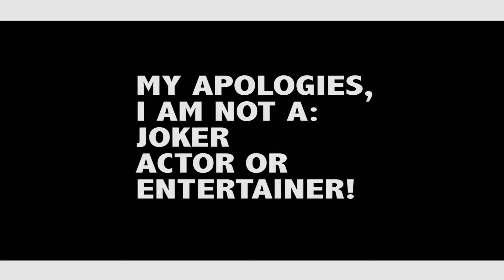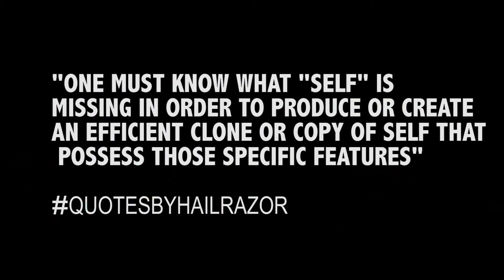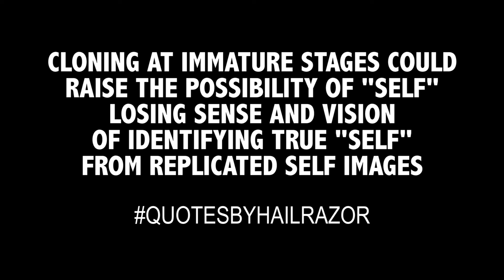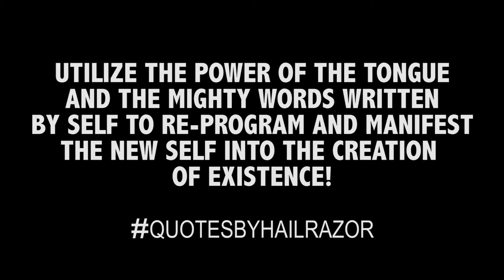HOW TO CLONE YOURSELF!